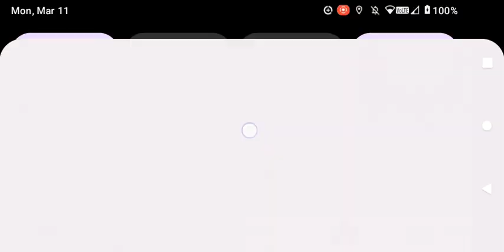Earth3D: 2011 Greek War of Independence begins